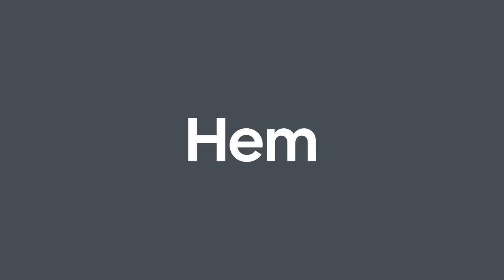From a pile of aluminium scrap to high-end designer furniture in 30 seconds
Isn't it amazing to think that a pile of aluminium scrap can transform into a piece of high-end designer furniture? That's what our customer Hem wanted to do when they chose to use our RESTORE recycled aluminium, which contains both pre-consumer and post-consumer scrap.

Pre-consumer scrap is waste from the manufacturing process that is melted, cast and then looped back into the extrusion process.

Post-consumer scrap has already lived a complete “life,” for example as a window frame, an automotive wheel, or a bike frame.

Hydro is fully transparent on the content of pre- and post-consumer scrap in Hydro RESTORE, which is delivered with an Environmental Product Declaration stating its content and carbon footprint.

Hydro – the energy and aluminium company

Hydro is a leading industrial company that builds businesses and partnerships for a more sustainable future. We develop industries that matter to people and society.

Since 1905, Hydro has turned natural resources into valuable products for people and businesses, creating a safe and secure workplace for our 30,000 employees in more than 140 locations and 40 countries.

Today, we own and operate various businesses and have investments with a base in sustainable industries. Hydro is through its businesses present in a broad range of market segments for aluminium, energy, metal recycling, renewables and batteries, offering a unique wealth of knowledge and competence.

Hydro is committed to leading the way towards a more sustainable future, creating more viable societies by developing natural resources into products and solutions in innovative and efficient ways.